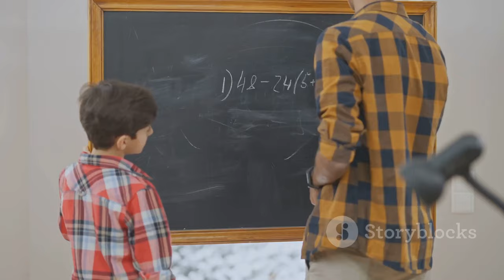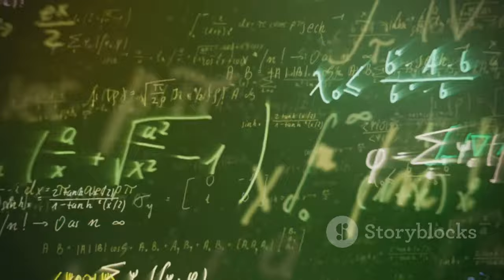arybhat-greate mathematicion#short#ytshort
about arybhat short artical
आर्यभट की संछिप्त जीवनी व गणित में योगदान interesting;interestingfact